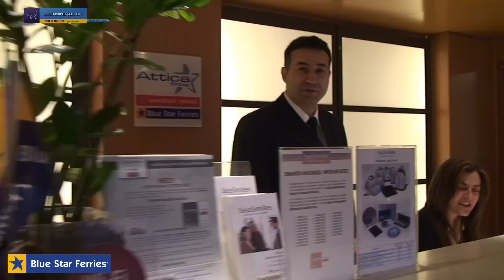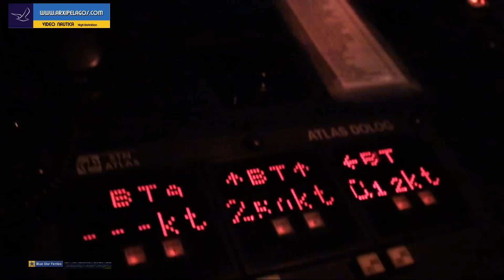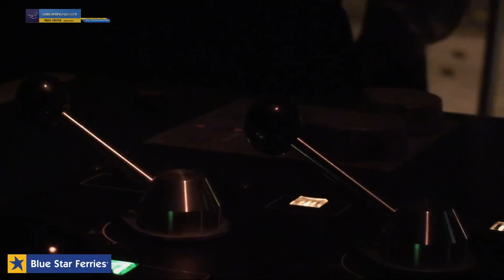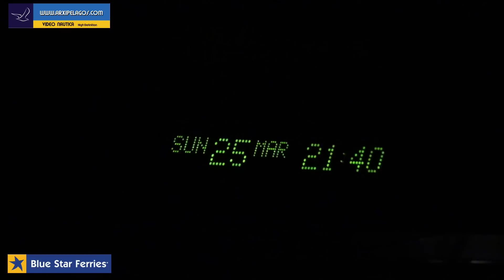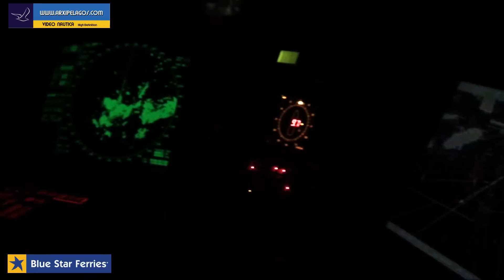Blue Star 1: Αναχώρηση από τo λιμάνι του Πειραιά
Δείτε το πλήρες αφιέρωμα του BLUE STAR 1 πατώντας τον σύνδεσμο

ΣΑΣ ΕΥΧΑΡΙΣΤΟΥΜΕ!